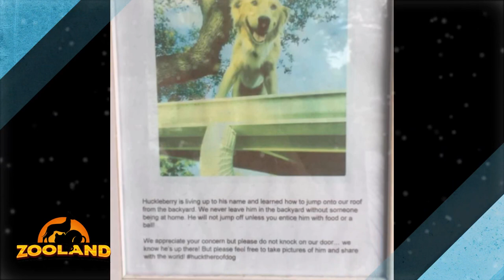This awesome golden retriever loves hanging out on the roof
Meet Huckleberry - a golden retriever from Texas who, despite your concern, loves hanging out on his owner's roof.

Sarafina Nance noticed the dog on the roof while walking her dog, and snapped some photos.

“I was on a walk with my puppy, and we were a couple blocks away from my apartment, and my puppy kept pulling on the leash and looking up,” Nance told ABC News. “And I finally looked up, and I saw this dog looking down on me from this roof.”

She says at first she was concerned, but then she noticed the sign on the door from the dog's owners, which read:

“We appreciate your concern, but please do not knock on the door … We know he’s up there! But please feel free to take pictures of him and share with the world! hucktheroofdog”

The owners told ABC News that Huck gets to the roof pretty easily.

"There is about a 2 1/2 to 3 foot clearance between a hill in our backyard and the roof over our house," Burnitt explained. "We wondered when he would figure it out. It took him about six months to figure out the roof was an extension of his backyard. He now goes up every single time we let him outside."